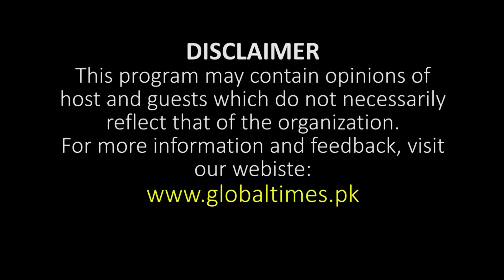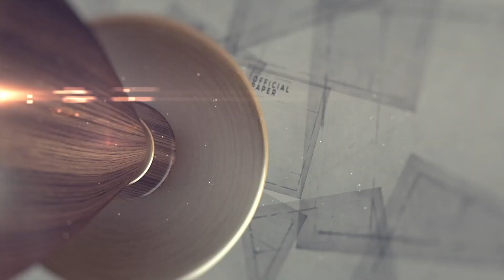Where Is Your Cycle Which You Used During Petrol Price Hike In PTI Government | Bahramand Tangi